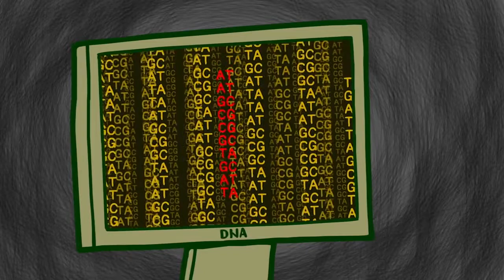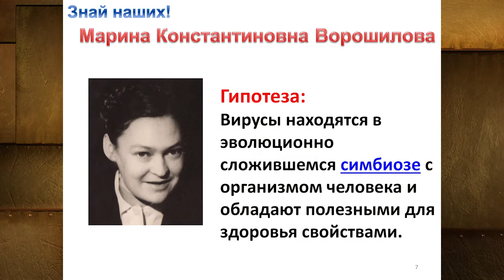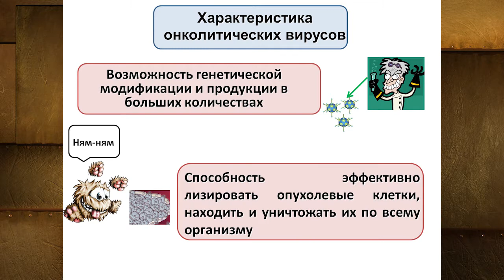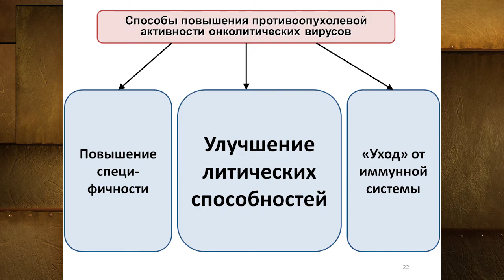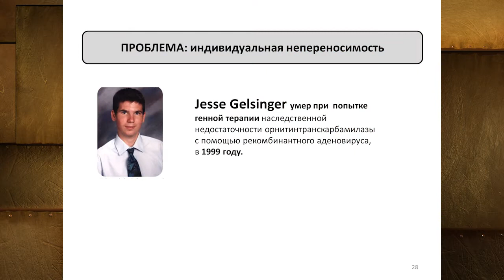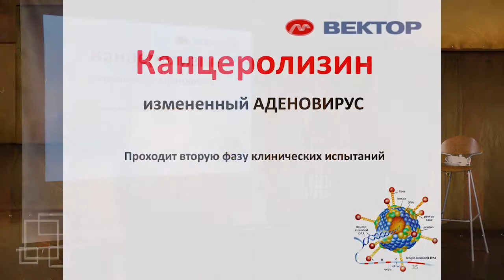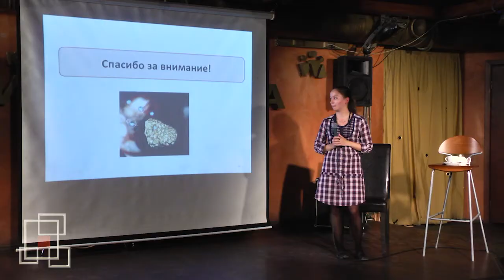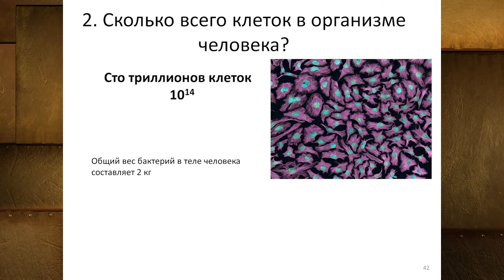Как сделать вирус против рака. Маргарита Тарасова @ Эврика!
Научный сотрудник НГУ Маргарита Тарасова рассказывает о своей работе: создании онколитических вирусов, способных помочь людям в борьбе с раковыми заболеваниями.